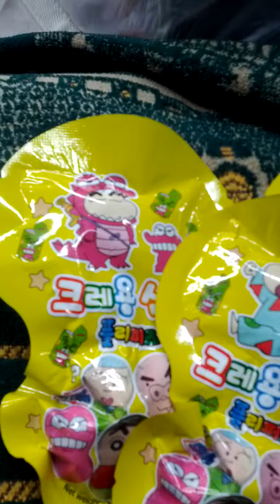Crayon Shin Chan Character Flipperz-12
Tue 1st Mar 2022(AH 1443 Rajab 28th)...
I bought Crayon Shin Chan Character Flipperz again...
And this is a part of Seoul Metro No 3 Line from O Geum(352) to National Police Hospital(351)...